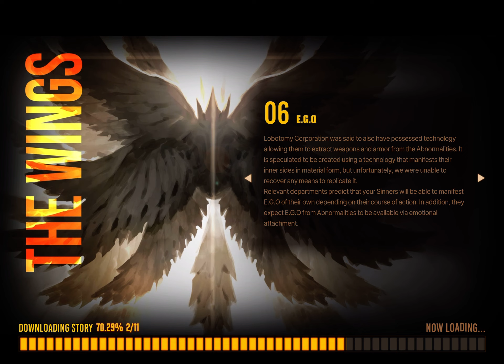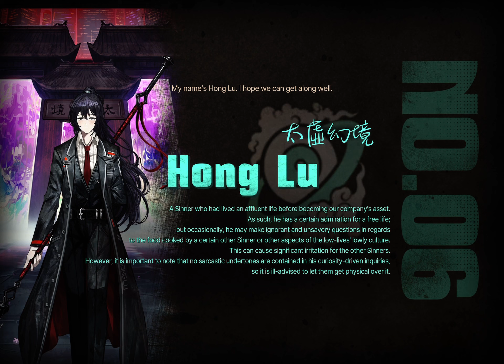Limbus Company - First Hour (Prologue: Selva Oscura)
2/26/2023

Day 1 of Limbus Company, after the rocky start and maintenance.

This video covers from the starting title screen to the OP appearing at the end of Episode 00: Selva Oscura.

0:00 Start Screen

Prologue Description: “I stood in the middle of a black forest, my reasons and past all lost to me. All I had was a clock that replaced my head and a bus that emerged from the woods.”

1:01 Episode 0-1: The Lion, Panther, and Wolf Pre-Battle

9:01 Episode 0-1 Battle Tutorial

12:19 Episode 0-1: The Panther, Lion, and Wolf Post-Battle

Episode 0-1 Description: “In a black, dusky forest, I lost the way.”

16:27 Episode 0-2: Introductions Pre-Battle

35:39 Episode 0-2 Battle Tutorial

Episode 0-2 Description: “When I awoke, I was on a peculiar bus. The man who introduced himself as “Vergilius” showed me to the twelve Sinners I’ll be overseeing as their new manager…”

38:38 Episode 0-3: Hit the Road Pre-Battle

39:27 Episode 0-3 Battle Tutorial

42:07 Episode 0-3: Hit the Road Post-Battle

44:04 Episode 0-3 Rolling Tutorial

Episode 0-3 Description: “I’m starting to get used to fighting alongside these Sinners. Though, whether they’re used to my presence is another story…”

45:05 Episode 0-4: Possibilities Pre-Battle

47:25 Episode 0-4 Battle Tutorial

51:49 Episode 0-4: Possibilities Post-Battle

Episode 0-4 Description: “Various Possibilities emerged from the Mirror. Faust says it’s my job to take care of them. Just who was I in the past, and how did I get myself roped into this…?”

53:56 Limbus Company OP: In Hell We Live, Lament